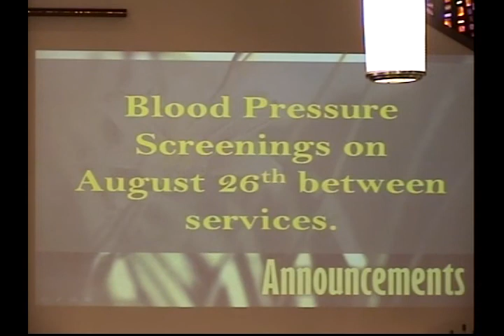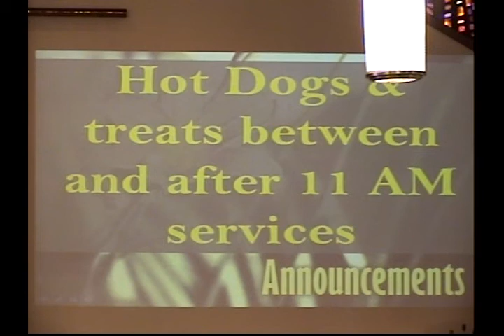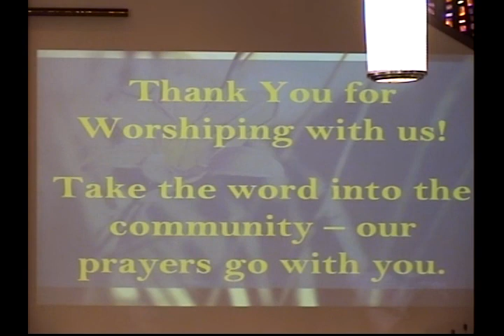Fields United Methodist Church Contemporary service, 10:45 am, Sunday, August 19, 2012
The complete Contemporary service of Fields United Methodist Church from 10:45am Sunday, August 19, 2012. Dr. Tom Joyce shares the sermon message "Take Care", referencing Scripture from Ephesians 5:15-20, 3rd graders receive their Bibles, and we have the blessing of the bookbags. The Praise Team lifts us up in song with "Call Him Up", "Trading My Sorrows", "Your Name", and "He Knows My Name".

Church Streaming/Podcast License - Size: D (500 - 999)
 CSPL016520